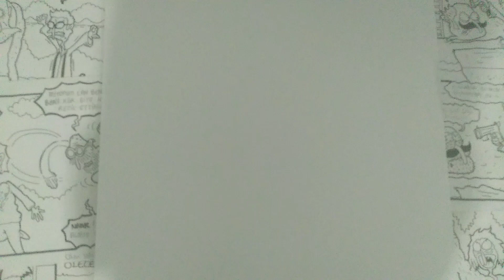KURBAN BAYRAMINA ÖZEL KARİKATÜR ÇİZİMİ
Kurban bayramıyla alakalı komik karikatür.Karikatürist Atilla Atalay'ın karikatürünü kendi çizgim ile uyarladım. İyi seyirler.